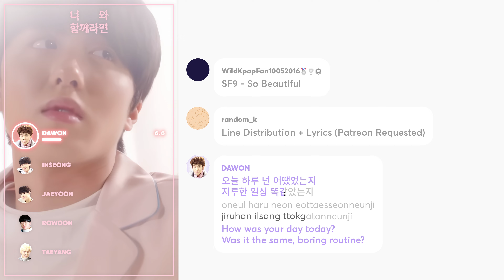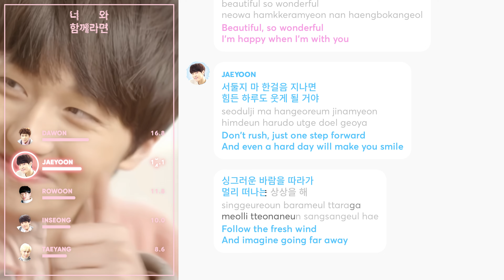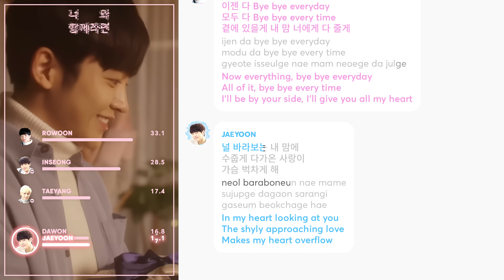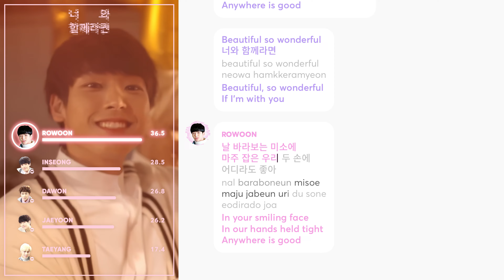SF9 - So Beautiful (Line Distribution + Lyrics Karaoke) PATREON REQUESTED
Requested by Patreon Supporter: WildKpopFan10052016

Line Distribution/Karaoke/Color Coded Lyrics Eng/Rom/Han/가사: SF9 - So Beautiful